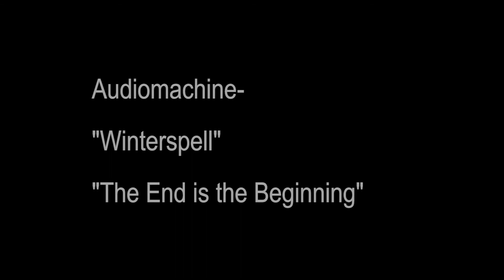Big Bear Outdoors-Lake of the Woods Muskie 2017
Back at it is the BBO crew! Headed north to chase muskies in Ontario once again during mid August. Don't waste any more time, lets get to fishing!